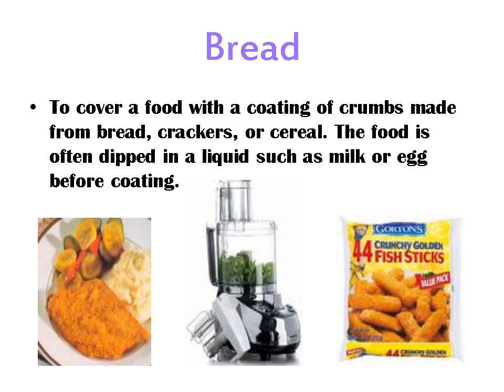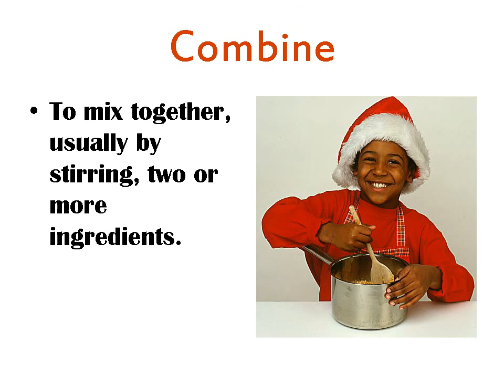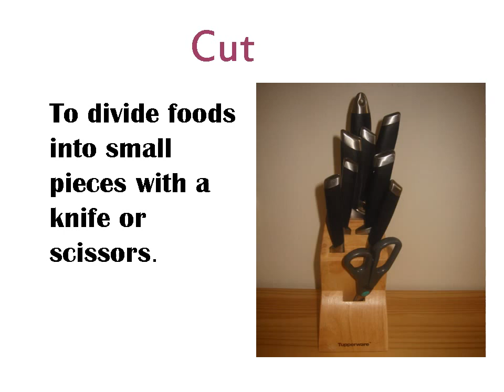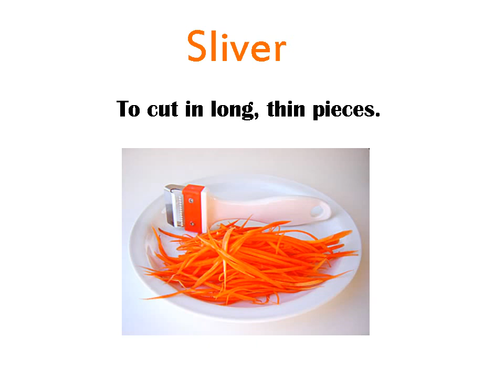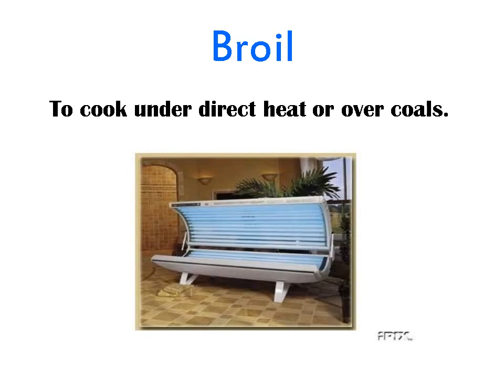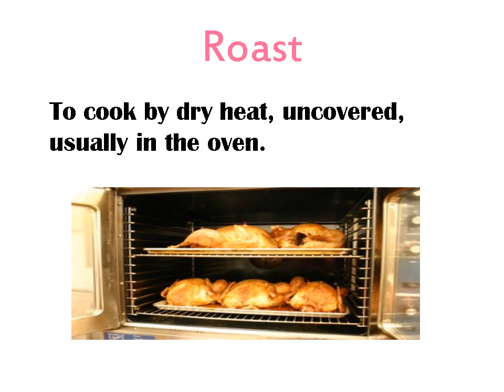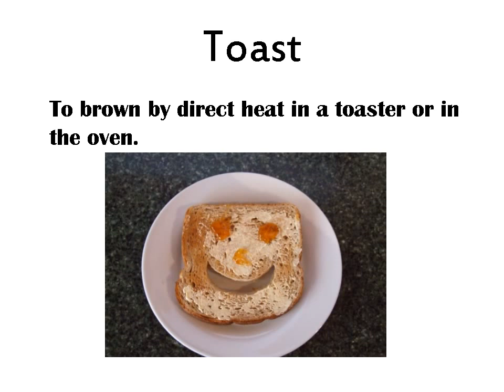Cooking Terms The Language of the Recipe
Become familiar
Terms are important tools for the cook.
Each has its own meaning.
Achieve best results.